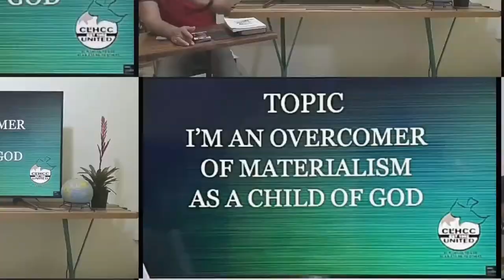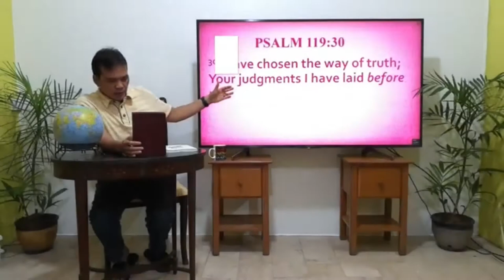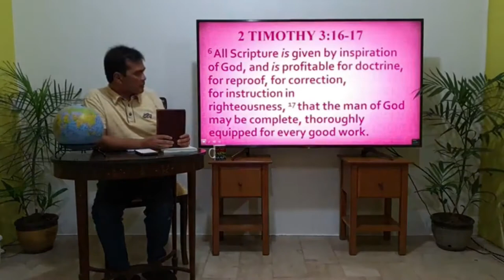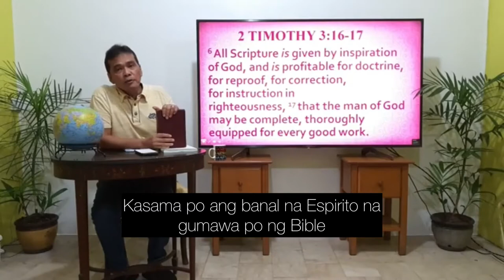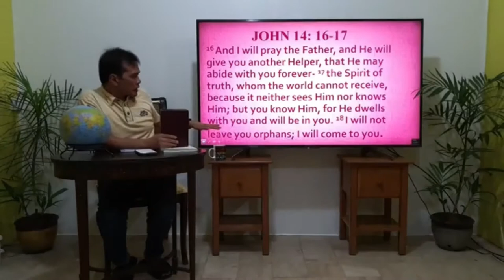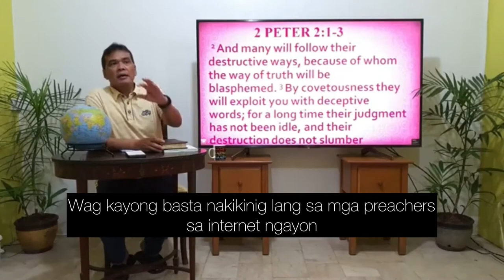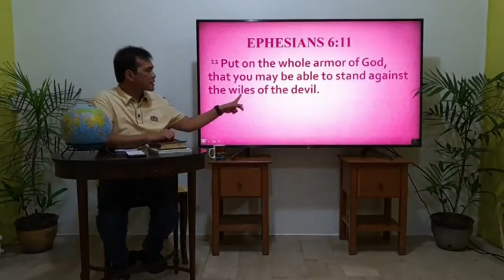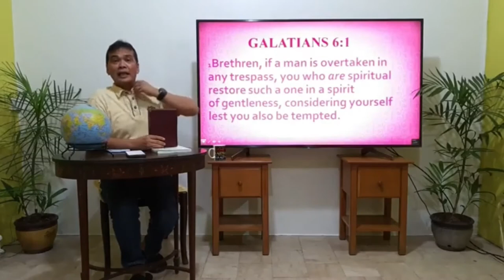I AM AN OVERCOMER OF ERROR AND CONFUSION